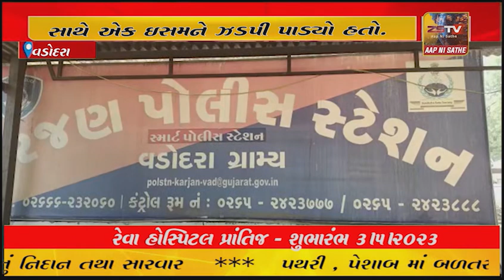વડોદરા ગ્રામ્ય એસ ઓ જી પોલીસે ગાંજાના જથ્થા સાથે એક ઇસમને ઝડપી પાડ્યો હતો.